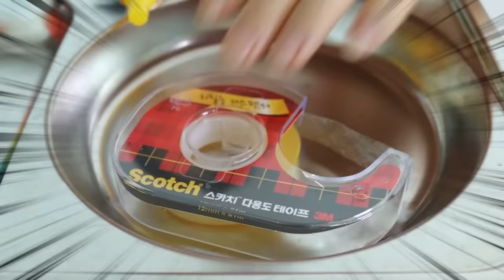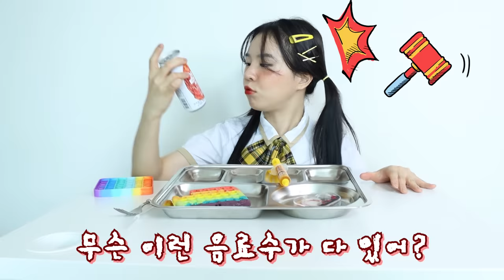급식에 팝잇이 나온다면?! 천국, 지옥급식을 맛보다! [오마이비키]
*이 영상에나 나오는 불닭 제품은 '삼양'으로부터 지원받았습니다.

천국과 지옥 급식은 과연
어떻게 나올지?!